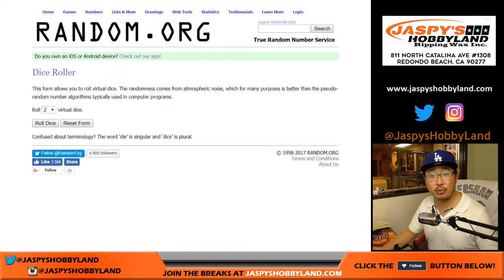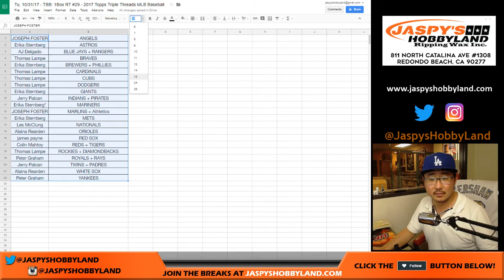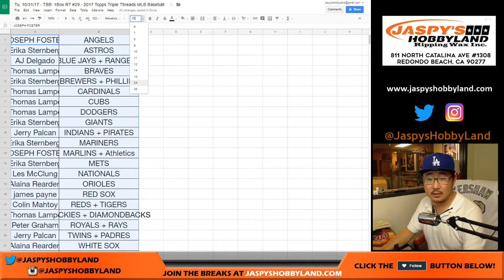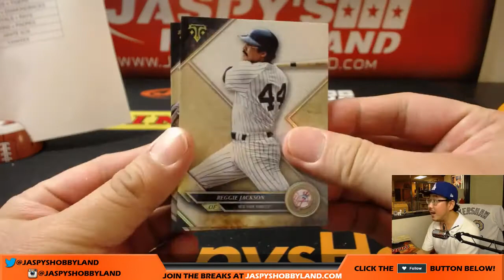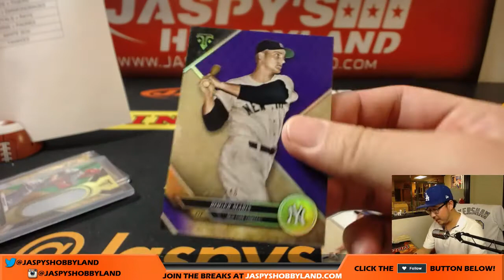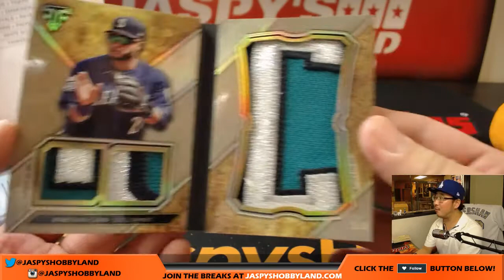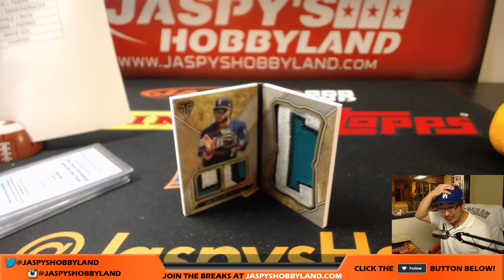Tu, 10/31/17 - TBB: 1Box RT #29 - 2017 Topps Triple Threads MLB Baseball